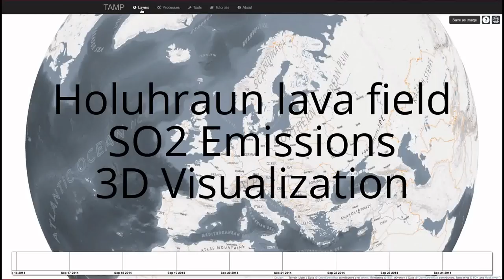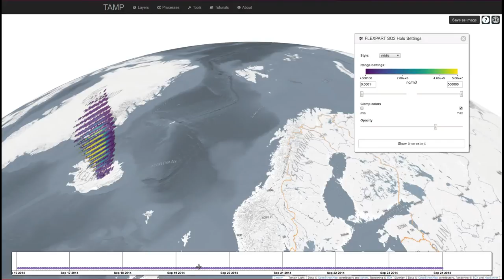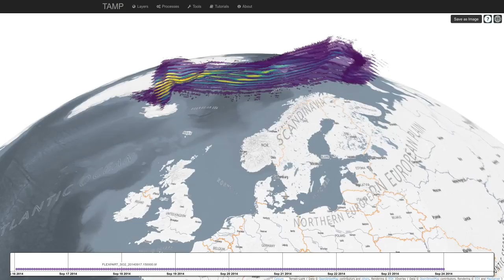Holuhraun lava field SO2 Emissions 3D Visualization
3D Visualization of the SO2 Emissions of the Holuhraun lava field event in September 2014
ESA TAMP  Project - DAVE visualizations